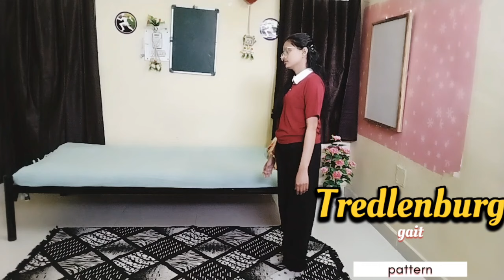Abnormal gait pattern|| scissors gait || Antalgic gait || shuffling gait || Ataxic gait pattern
Gait pattern|| scissors gait || Antalgic gait || shuffling gait || Ataxic gait pattern

search queries -
Abnormal gait pattern
Abnormal gait
Gait Abnormal
scissors gait
Ataxic gait
Circumduction gait
Hemiplegic gait
waddling gait
hand to knee gait
Gluteus maximum gait
Limping.
Dragging your toes.
Shuffling your feet.
Short steps
shuffling gait
hysterical gait
high steppage gait
ataxic gait
trendelenburg gait
Abnormal gait practical
biomechanics abnormal gait